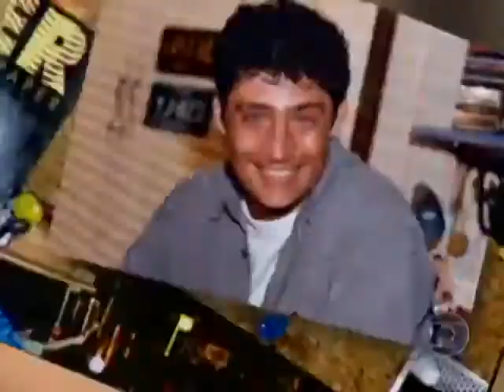Abertura de Malhação (2000)